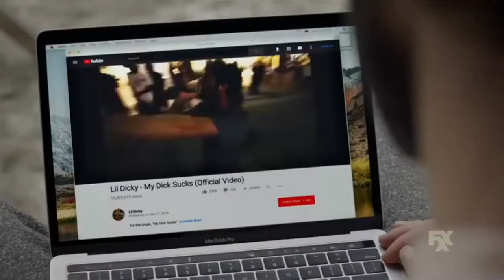Lil Dicky Rapper - Dave: First Look - Official TV Series FXX 2020-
▂ ▃ ▅ ▆ █ © Channel H2ATV  █ ▆ ▅ ▃ ▂
- A neurotic mid 20's suburbanite's convinced he's destined to be one of the greatest rappers of all time. Now he's got to prove it to everyone else.

Plot Summary | Add Synopsis
Genres: Comedy
Edit
Details
Country: USA
Release Date: 4 March 2020 (USA)
Company Credits
Production Co: FX Productions, Hartbeat Productions
Technical Specs
►►► NOTE  ▔▔▔▔▔▔▔▔▔▔▔▔▔▔▔▔▔▔▔▔▔  This work belongs to community property. Tks all !!!